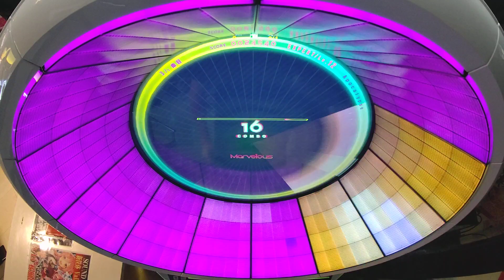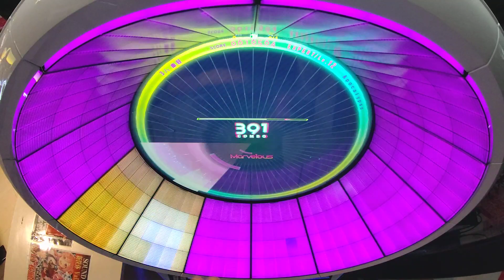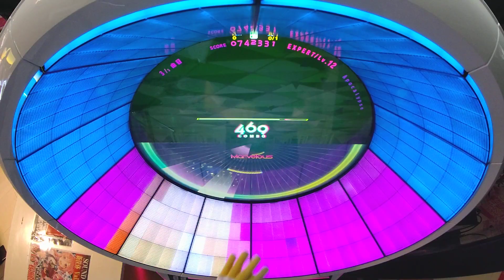【WACCA】 Apocalypse(EXPERT) 理論値 ALLMarvelous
Player:あとら
ゆったりした曲は叩き方考えるのがたのしい